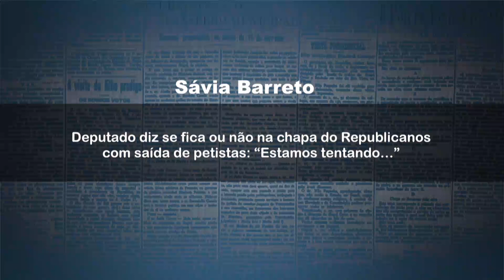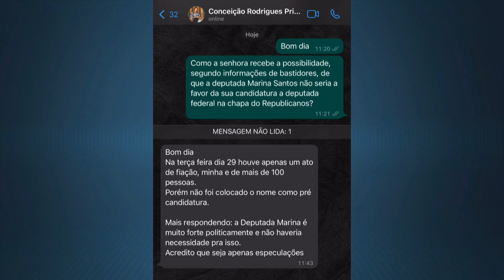Deputado diz se fica ou não na chapa do Republicanos com saída de petistas